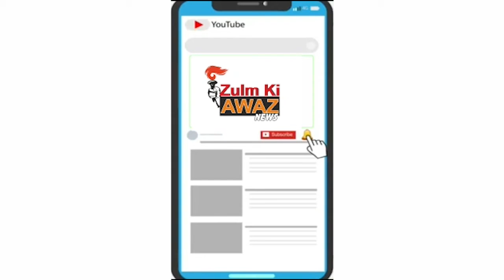Latest News -આદ્યશક્તિ યુવક મંડળ વડોદરા દ્વારા શ્રીમદ ભાગવત કથા નું આયોજન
આદ્યશક્તિ યુવક મંડળ વડોદરા દ્વારા શ્રીમદ ભાગવત કથા નું આયોજન કરવામાં આવેલ જેમાં આજરોજ શ્રી કૃષ્ણ જન્મોત્સવ ને ઉજવણી કરવામાં આવેલ ભાગવત કથાના વક્તા શ્રી કુમારી પૂર્વીબેન શાહ દ્વારા નંદ મહોત્સવ ની ઉજવણી કરી માનવ મહેરામણ ને શ્રીકૃષ્ણમય કરી બીજા હતા જેમાં આજરોજ આજુબાજુની સોસાયટીમાં દ્વારા ભવ્ય કૃષ્ણ જન્મની ઉજવણી કરી હતી